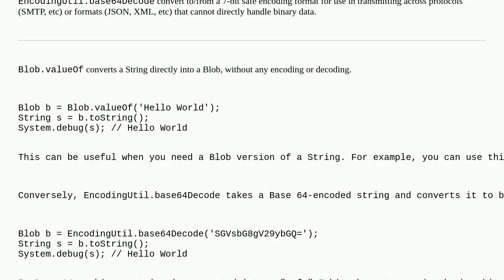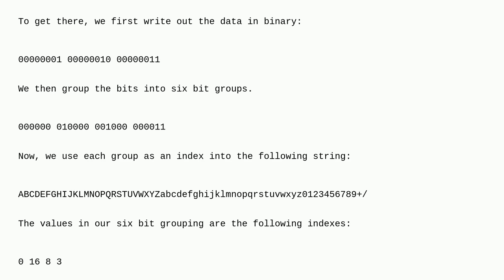Salesforce: What is the difference between Blob.valueOf and EncodeUtil.base64Decode?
What is the difference between Blob.valueOf and EncodeUtil.base64Decode?

A special thanks goes out to the awesome community

  attachment blob apex